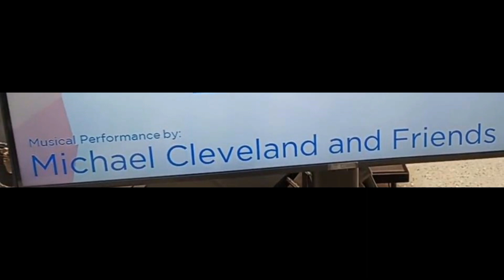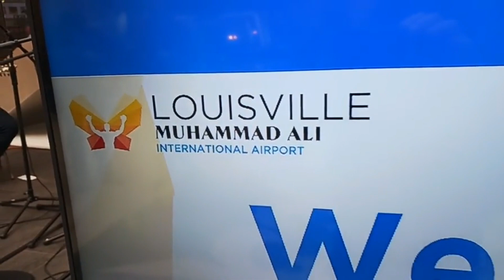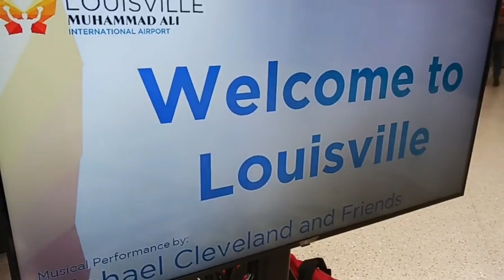Michael Cleveland and Friends 3/23/2023 Louisville Muhammad Ali International Airport, Louisville KY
Michael Cleveland and Friends performing live at Louisville Muhammad Ali International Airport, Louisville KY 3/23/2023 (incomplete). Recorded with cell phone, "Facebook Live" footage. For some reason (I'm not sure why) the audio/video goes out-of-sync in a couple places.